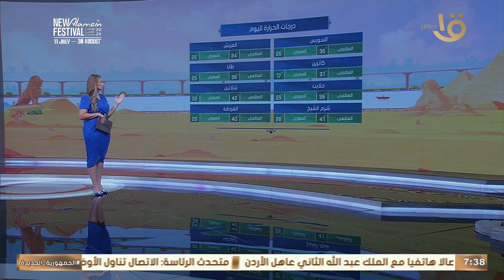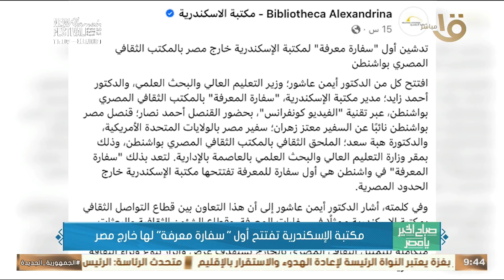وزيرة التنمية المحلية: مهرجان العلمين الجديدة يروج للاستثمار والسياحة.. حلقة كاملة 7-8-2024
صباح الخير يا مصر | وزيرة التنمية المحلية: مهرجان العلمين الجديدة يروج للاستثمار والسياحة.. حلقة كاملة 7-8-2024